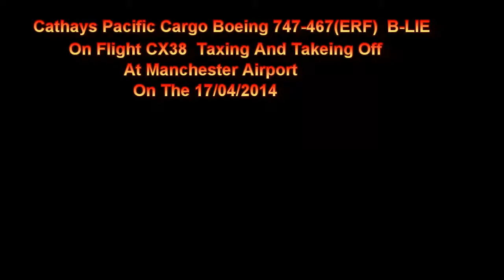Cathay Pacific B747 B-LIE CX38 Taxing And Takeing Off At Manchester Airport On Runway 23R 17/04/2014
Cathay Pacific Cargo Boeing 747-467(ERF)  B-LIE On CX38 Taxing And Takeing Off At (man) Manchester Airport On Runway 23R On The 17/04/2014